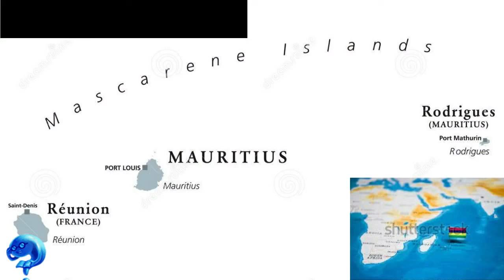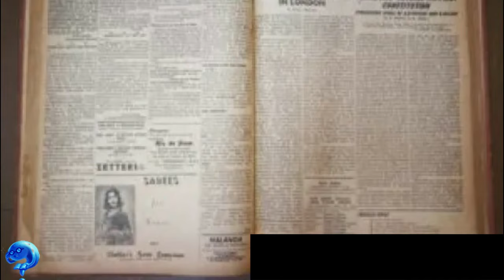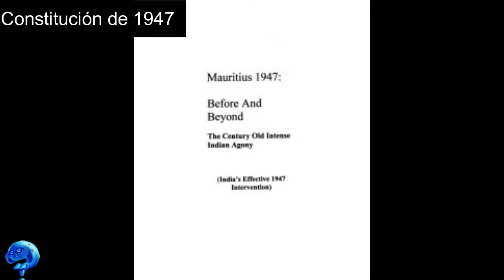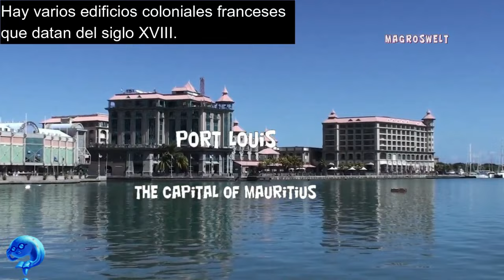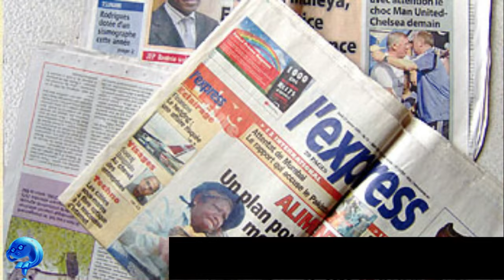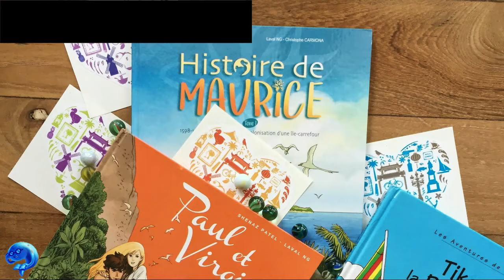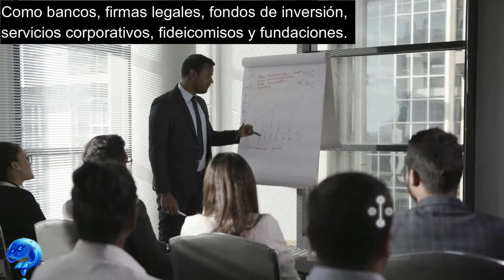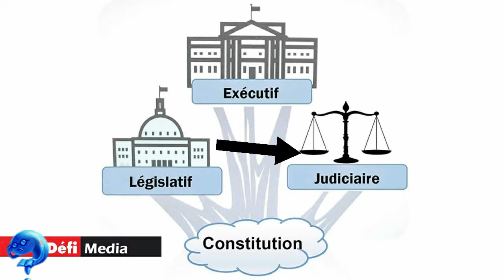Mauricio 🇲🇺 TODO lo que necesitas saber 🏖💴📊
En este vídeo te voy a mostrar 8 datos informativos sobre Mauricio, estoy seguro que aprenderás algo nuevo luego de ver este vídeo.

DESCRIPCIÓN COMPLETA:

Este vídeo es la recopilación de 8 items que a mi juicio analizan a Mauricio desde todos los aspectos, la información brindada fue investigada en la Wikipedia, con el fin de procurar acertar en la información pues esta se considera una fuente confiable de información y generalmente aceptada.

Sin embargo, si llegas a hallar en este vídeo, alguna información que consideres que no es correcta o que esta desactualizada, de ante mano pido excusas por ello y puedes expresarlo en los comentarios.

El animo principal de este vídeo es informar y formarle a la persona que lo vea una idea de lo que es Mauricio y de algunas de sus maravillas y/o datos relevantes y que así de alguna manera puedas conocer un poco mas sobre este país y sobre el mundo.

Espero lo disfrutes y acá te dejare a grandes rasgos la información que incluye este vídeo, no dejes de verlo hasta el final:

Número 1.
Etimología de Mauricio, ¿de donde proviene el nombre de Mauricio?.

Número 2.
Breve Resumen de la Historia de Mauricio: Mauricio antes de la llegada de los primeros colonos, descubrimiento por parte de los Árabes, llegada de los portugueses, llegada de los holandeses, llegada de los franceses, llegada de los ingleses, colonización británica, abolición de la esclavitud en la isla por parte de los ingleses, llegada de trabajadores provenientes de la india, aceptación de mestizos en el consejo de gobierno, crecimiento de la influencia política de la clase media, primera guerra mundial y participación de los mauricianos, nacimiento del partido laborista en 1936, segunda guerra mundial y participación de los mauricianos, constitución de 1947, disturbios de 1965, elecciones de 1967, independencia en 1968, nacimiento del partido Movimiento militante de Mauricio (MMM), revuelta estudiantil de 1975, el MMM se hace con el control del gobierno en 1982, elecciones de 1983, Mauricio como republica en 1992, Isla Rodríguez se convierte en entidad autónoma en 2002, elecciones 2003, 2005, 2010 y 2014, escandalo financiero 2018, filtramiento de petróleo en la costa de Mauricio en 2020, actualidad.

Número 3.
Port-Louis, capital de la Isla Mauricio, relevancia de la ciudad, población, algunos datos sobre su historia, lo mas relevante sobre la economía de la ciudad, arquitectura y cultura.

Número 4.
Geografía de Mauricio: Como esta conformado el archipiélago de Mauricio, superficie terrestre y zona económica exclusiva, arrecife de coral de Mauricio, disputa territorial de Mauricio con Reino Unido, biodiversidad, medio ambiente, clima y eventos naturales.

Número 5.
Algunos datos Demográficos sobre Mauricio: población y distribución en el archipiélago, densidad de población, grupos étnicos, religión, idioma, educación.

Número 6.
Cultura de Mauricio: influencias culturales, pintura, arquitectura, literatura, música, gastronomía, deporte.

Número 7.
Economía de Mauricio: renacimiento económico de Mauricio, sectores que mas se han desarrollado en los últimos años, zona económica exclusiva, aspectos que hacen favorable a Mauricio para la inversión, PIB, PIB perca pita, desafíos, sector financiero, turismo, transporte, TIC´s.

Número 8.
Política en Mauricio: Forma de gobierno, poderes del estado y quienes lo ostentan, relaciones exteriores, fuerzas armadas, división política y administrativa.